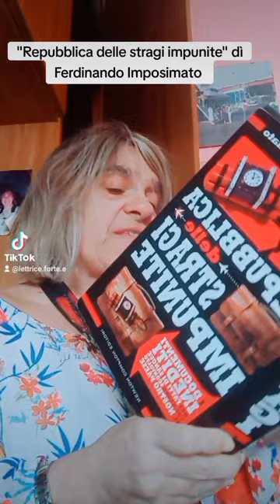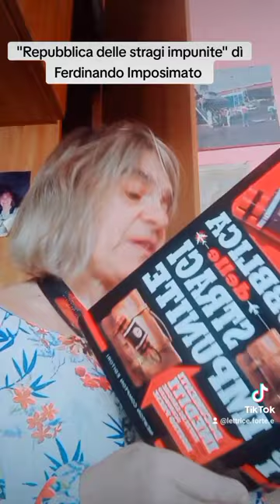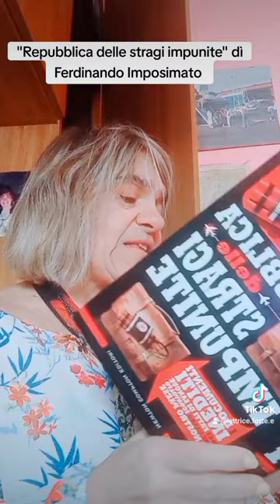"Repubblica delle stragi impunite" dì Ferdinando Imposimato